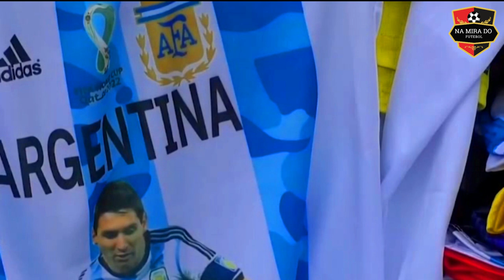O jogo do Brasil e Suíça atraiu multidão impressionante em Bangladesh apixonados pelo futebol